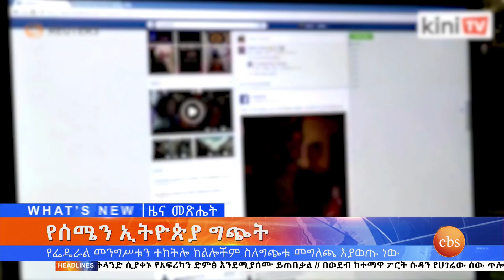የሰሜን ኢትዮጵያ ግጭት፤ ጥቅምት 23, 2014/ What's New November 2, 2021